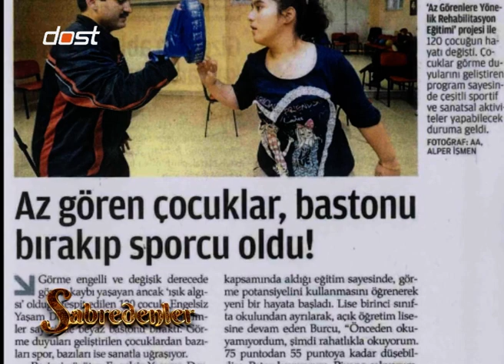SABREDENLER 9- TURAN DELİMEHMETOĞLU 2. BÖLÜM